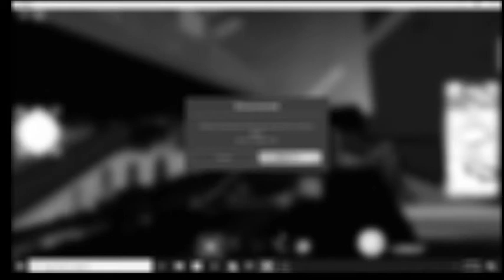Pliosaurus Macromerus V.S Ouroboros and Derpy Blue Guy Build a Boat for Treasure Roblox